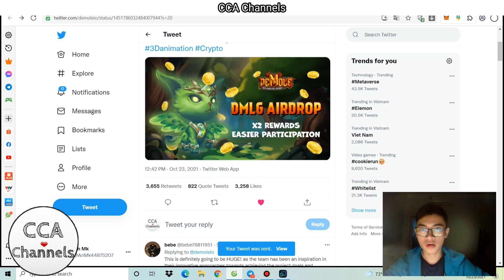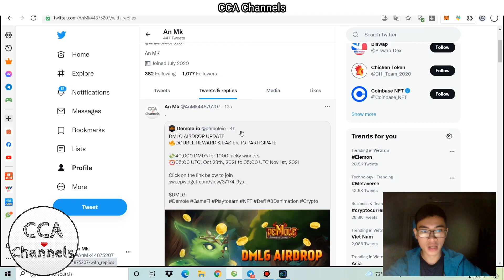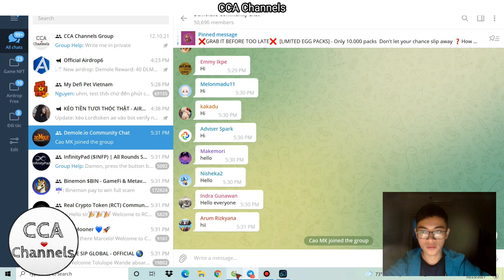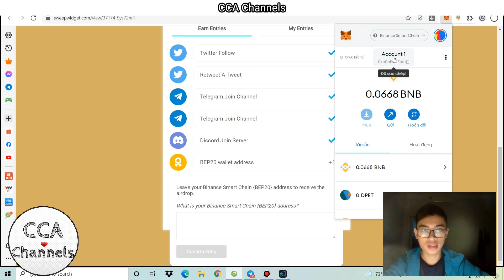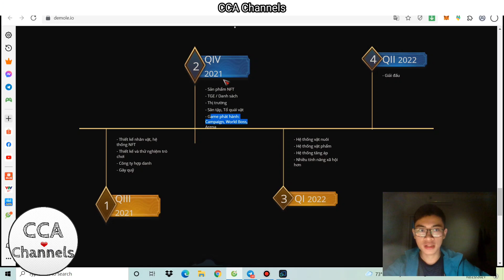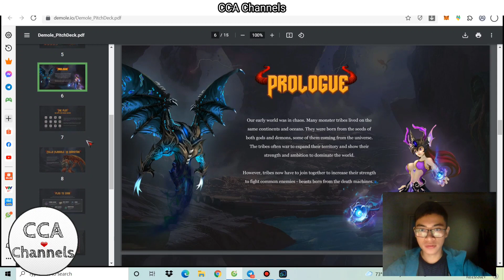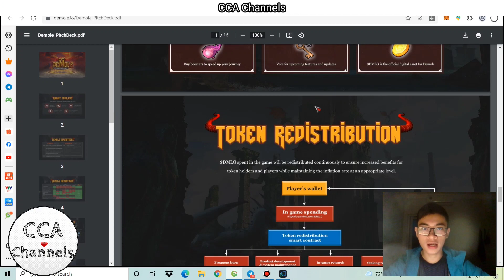Hướng dẫn nhận 40 Token DLMG ~8$ - Airdrop - Game Demole